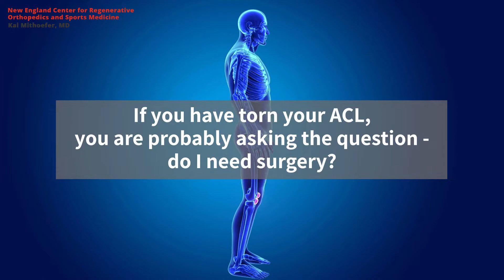Is Surgery Necessary for an ACL Injury?